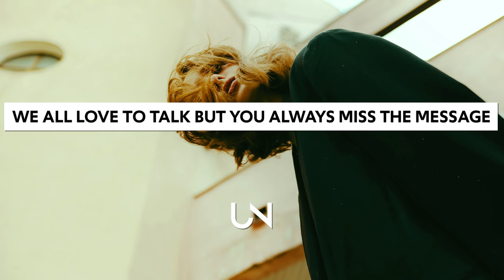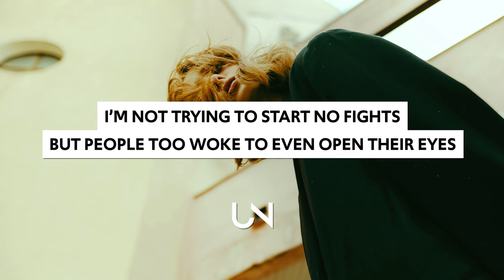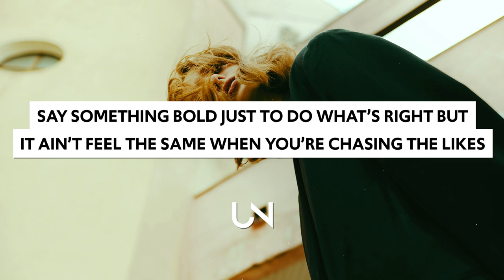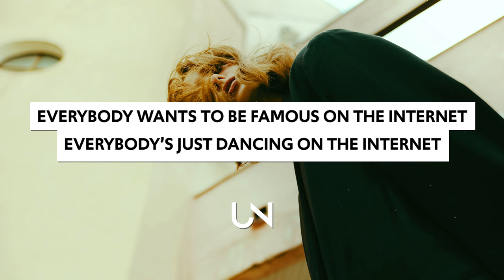Kevin Garrett - Dancing on the Internet (Lyrics)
Kevin Garrett - Dancing on the Internet (Lyrics / Lyric Video)

Lyrics for Kevin Garrett - Dancing on the Internet
It started in my mentions
We could fall in love and then break up in the same sentence
Why are we so reckless?
You’re everybody’s trend til the trend is to forget it
I don’t think you meant it
But it’s funny how the send button is the greatest weapon
We all love to talk but you always miss the message
Tell me why the teacher’s the only one who never learns their lesson huh?

Everybody wants to be famous on the internet
On the internet, yeah, on the internet
They don’t even care if it’s a sample or you’ve written it
They’ll keep listening they can’t spot the difference
Nobody’s putting any soul in it
You can’t even get a hold of this cos
Everybody’s just dancing on the internet

We need some perspective
People sing along while they’re taking all the credit
Should this be off the record?
You get a million views that must mean that you’re respected (I respect it)
Cannot keep it separate so do the math
I know I’m not first but you know I’m not last
Help me help you? Sounds like you’re down bad
And people need to stop getting mad just cos I ain’t follow back

I’m not trying to start no fights
But people too woke to even open their eyes
Say something bold just to do what’s right
But it ain’t feel the same when you’re chasing the likes
I’m moving too fast but I can keep reaching
The game that looks past me is the one I keep beating
Probably thought I crashed by now but believe me
I’ll keep running laps and y’all can keep sleeping

All I see is everybody dancing on the internet
And sometimes even I can’t spot the difference
Bet you wish you had a hold on this cos
Why we always keep dancing on the internet

Everybodywants to be famous on the internet

» UNCVRD«